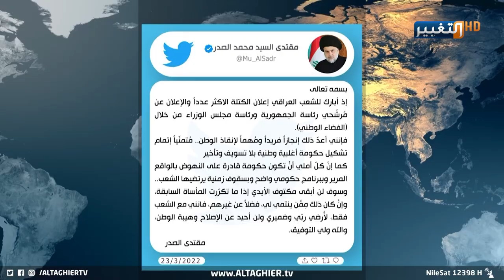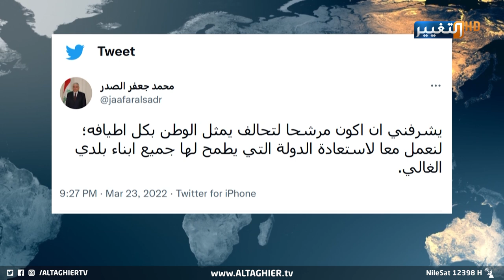العراق يترقب رسالة اللحظة الأخيرة من الاطار لمقتدى الصدر .. ما هي؟ | تقرير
مع اقتراب جلسة البرلمان المخصصة لاختيار رئيس الجمهورية ، والتي أصبحت حديث الشارع العراقي، أصبح المشهد السياسي عنوان الترقب لمآلات التحالفات والتفاهمات السياسية، سيما مع قراءة تؤكد الثبات على تغيرات المعادلة من قبل القوى السياسية دون تقدم يذكر قبيل الجلسة الحاسمة.
موقع قناة التغيير الفضائية الالكتروني